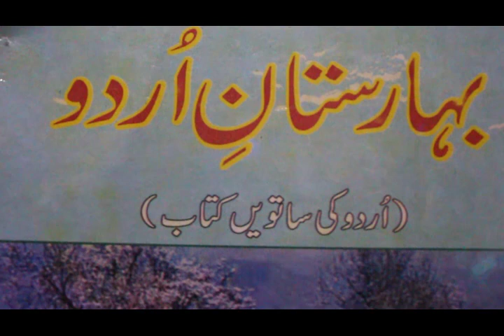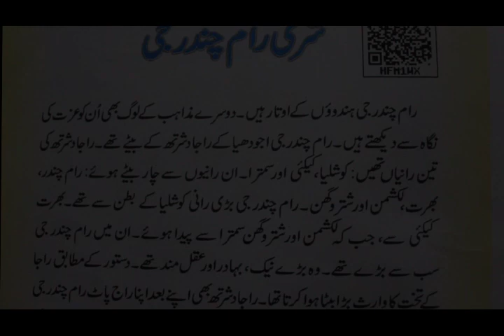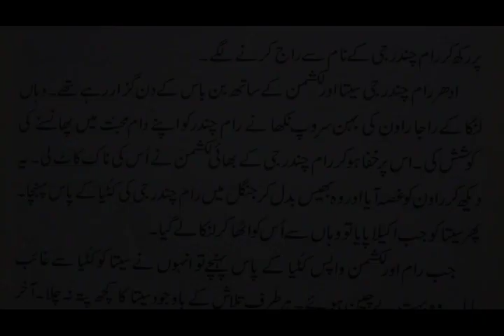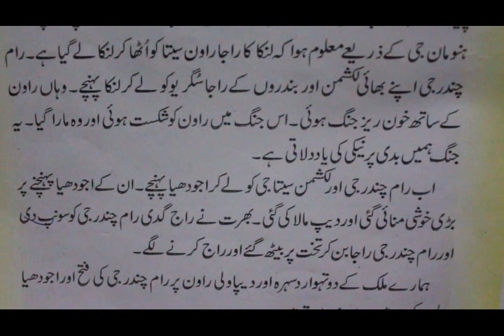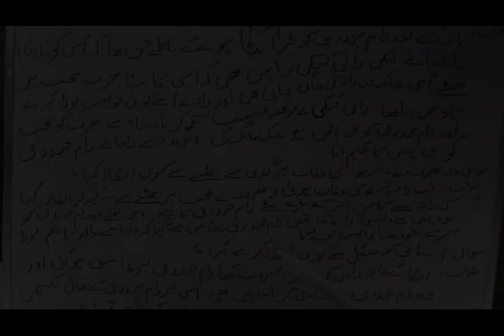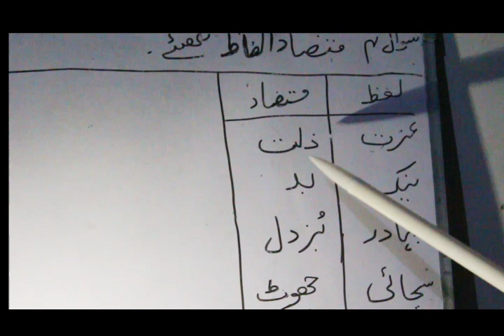SHRI RAM CHANDRA JI || Class 7th URDU JKBOSE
SHRI RAM CHANDRA JI for class 7th JKBOSE by Rehana Ashraf.

Government Upper Primary School Warpora Zachaldara.

Kindly pin down the comments for any questions or queries, i would be glad to answer.